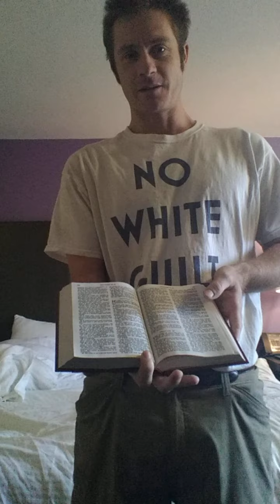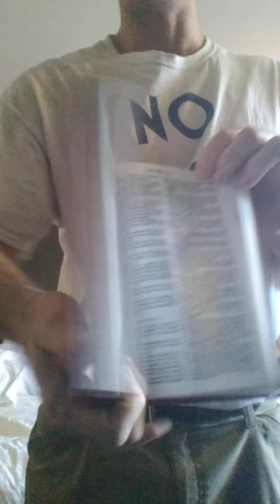Activism, Sermon, and Verbal Defense Tools